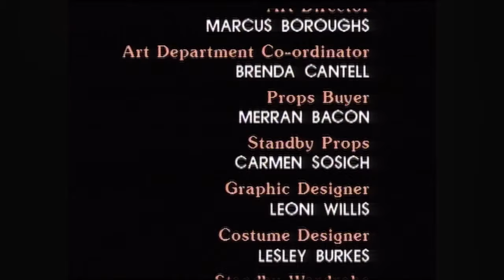Shortland Street - Season 1 (Episode 4)